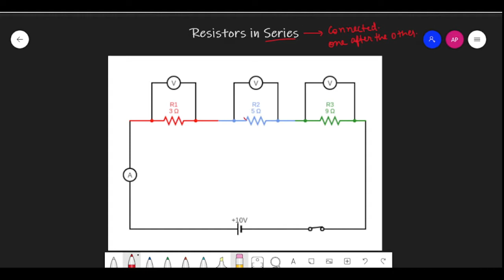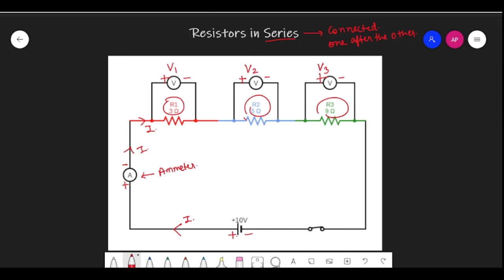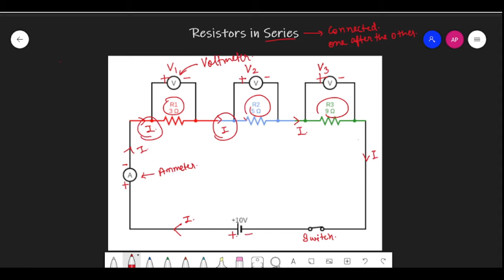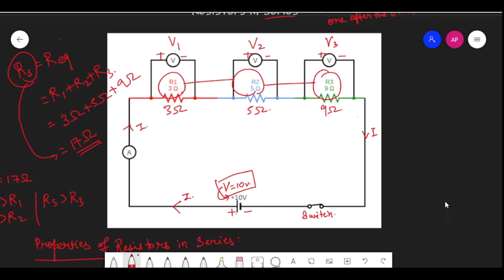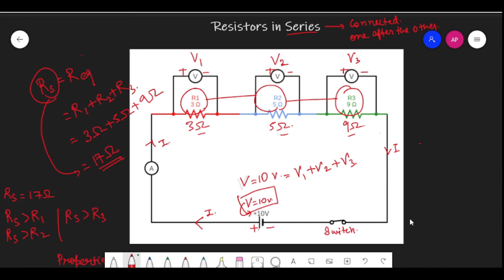Properties of Resistors in Series | Science(Physics) - Class 9th & 10th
In this Video, We will be discussing the five properties of resistors in series arrangement. Students from all boards such as CBSE, ICSE and any state board can watch and learn about the properties.